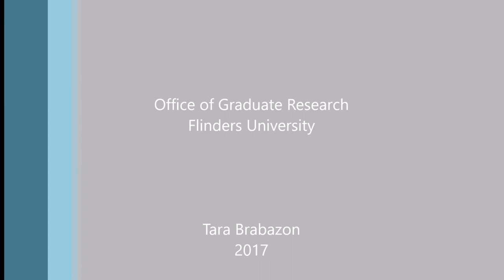Vlog 79 Methodology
Tara introduces the final of her three wise monkeys:  methodology.  What is a methodology and how is it useful for PhD students?